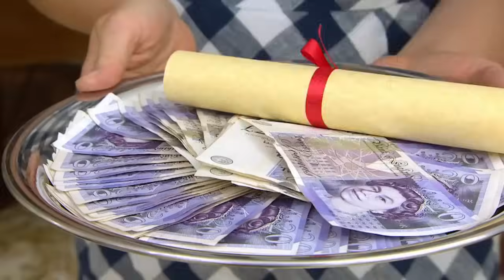Top Hilarious Moments On Come Dine With Me